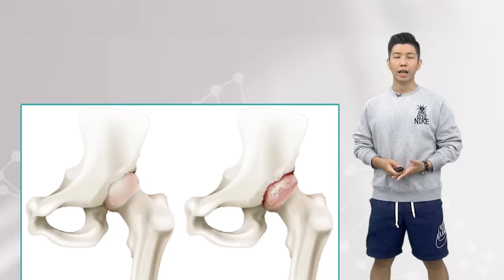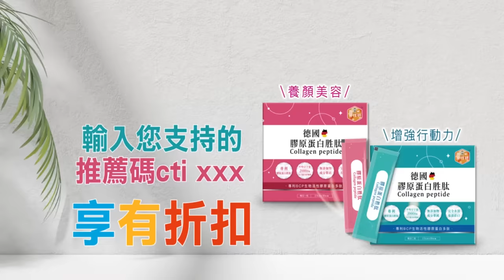【盧秀芳辣晚報】中國取消150萬噸小麥訂單 美澳急了｜中國大規模取消 兩國慌了@中天新聞CtiNews 精華版